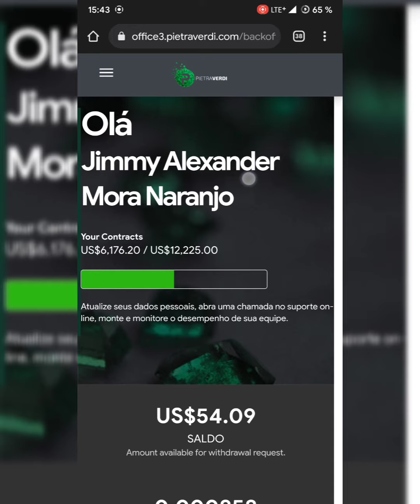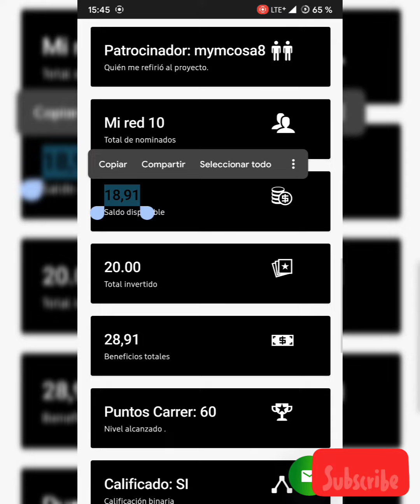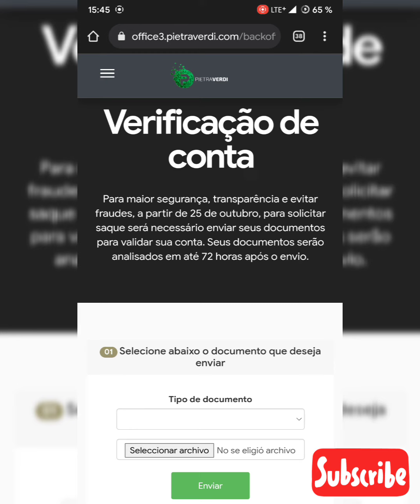🚨 EXELON NO PAGA 🚨 PIETRA VERDI, FOX CLUB, ZETBULL Y FOURONEBTC SI? Link en la descripción 💎🚨💎🚨💎🚨💎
💥 PAGOS MENSUALES💥

TCdGMWTWW794PBYd9dPhjcxbTBncE3q6vM

💥 PAGOS MENSUALES💥

El personal @emprendimientos_cr 💥 excelon me dejó de pagar desde el pasado primero de noviembre

Bueno gente les dejo las plataformas que en mi caso personal  están pagando 👀👀
 les dejo mis enlace de referido para que investiguen y tomen su propia decisión⚠️
ENLACE FOXCLUBWORL 4% DIARIO me está pagando 💸
ENLACE PIETRA VERDI 1.2% DIARIO 💸me está pagando 💸
ENLACE FOURONEBTC 4.1% DIARIO 💸me está pagando 💸
 ZETBULL 2.1% DIARIO 20 días naturales 💸me está pagando 💸

O mi canal

CRYPTO INVERSIONES CR
Dobladoras y plataformas de crypto inversiones